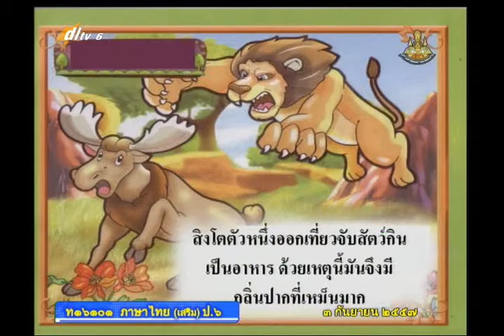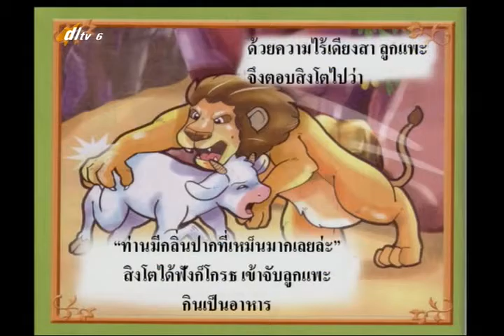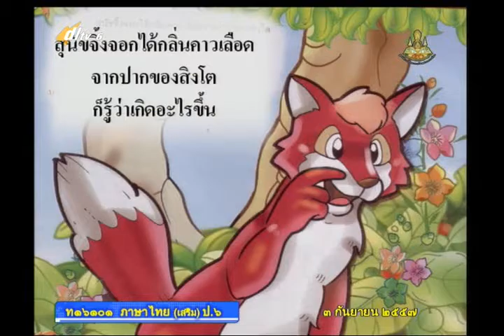087C+6030957+ท+สนุกกับนิทาน+thaip6+dl57t1